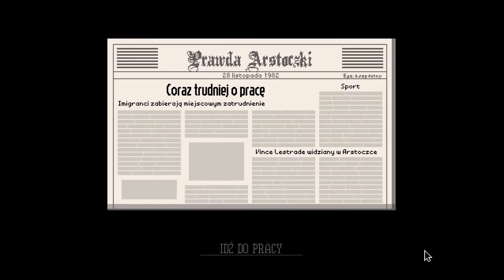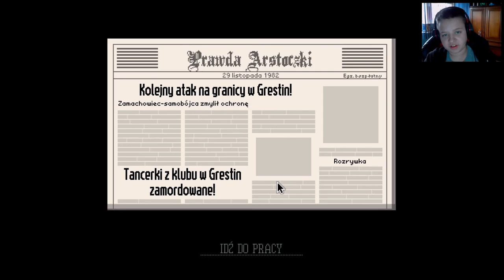Zagrajmy w Papers, Please #6 Samobójca